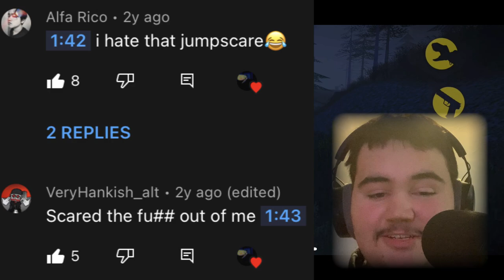CARNIVORES DINOSAUR HUNTER (Part 4)